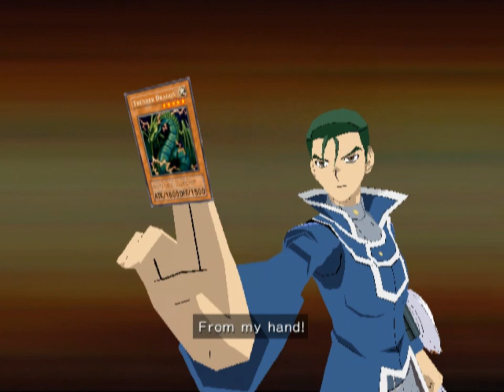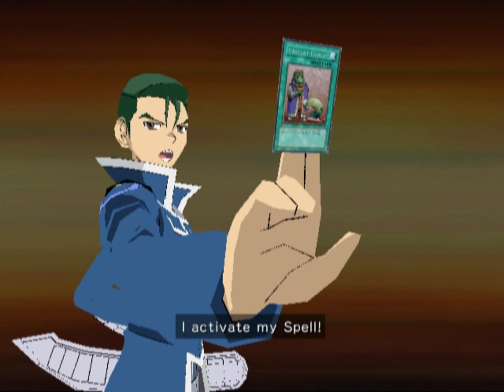Yu-Gi-Oh! GX: The Beginning of Destiny (PS2) - Part 58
27th June – Tuesday